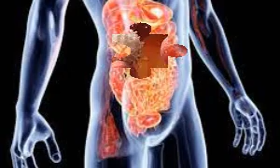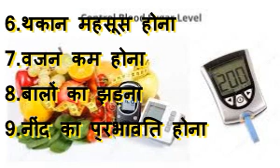शुगर के लक्षण क्या है और इसे कंट्रोल कैसे करेंprevent diabetes#high blood sugar level symptoms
How to cantrol blood sugar leval#Prevent Daibeatese